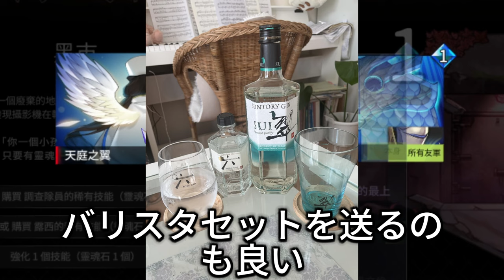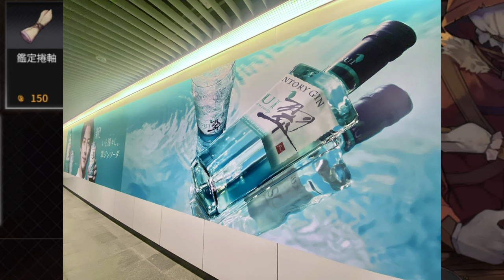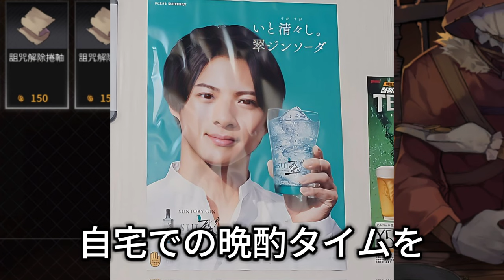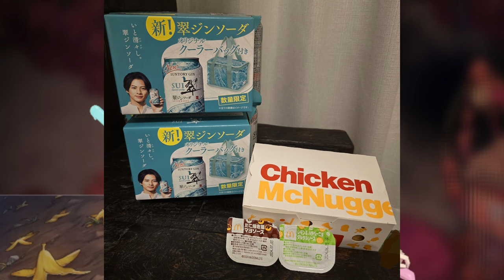【平野紫耀】父の日サプライズ！平野紫耀も推奨する衝撃のプレゼントとは？あなたの父も感涙！これが2024年父の日の究極ギフトだ!